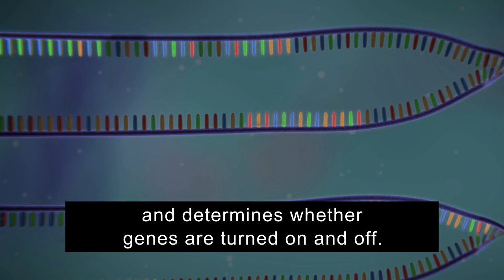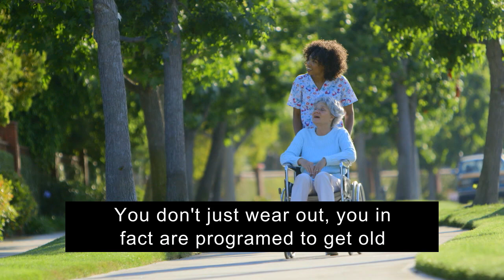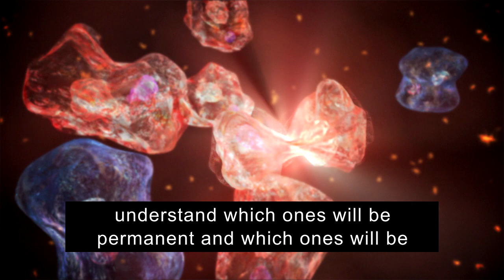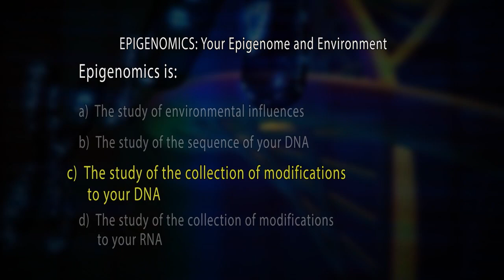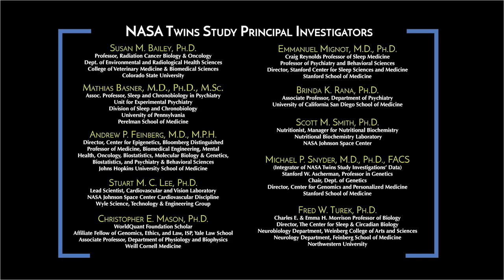(Video 5 of 8) Epigenomics: Your Epigenome and Environment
NASA’s Human Research Program is releasing the first half of a video series entitled Omics: Exploring Space Through You to highlight its Twins Study, in conjunction with National DNA Day. The series explores space through you by using omics to look more closely at individual health.